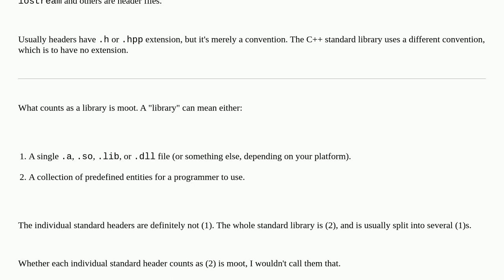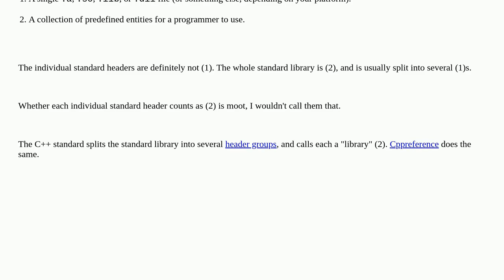Is iostream a header or a library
A special thanks goes out to the community

  iostream libraries c++ header-files include